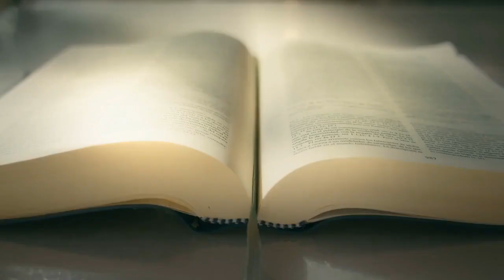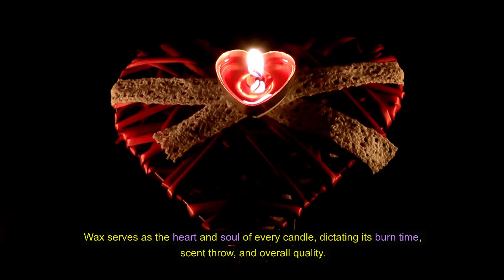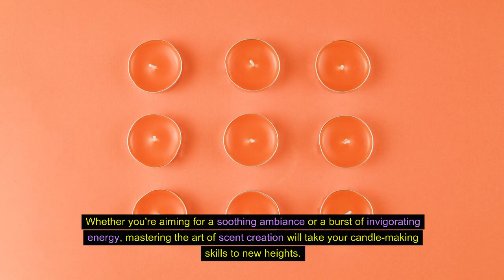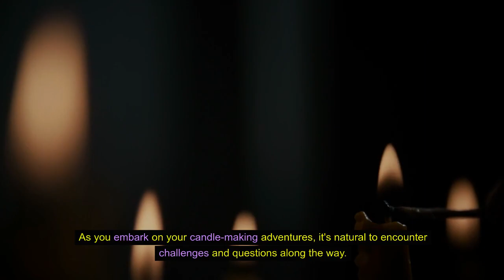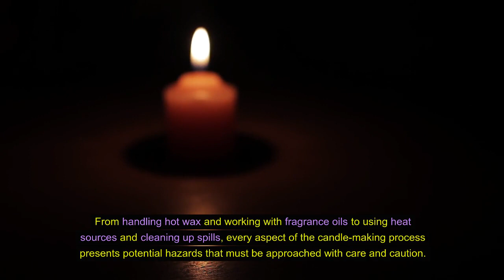Crafting Candle Magic: Illuminate Your World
Welcome to PulseInfoZone! Are you ready to unlock the secrets of candle making and infuse your surroundings with warmth and fragrance? In this captivating video, we guide you through the mesmerizing world of candle crafting, from selecting the perfect wax and molds to blending delightful scents and mastering essential techniques. Whether you're a seasoned candle maker or a curious beginner, join us on this illuminating journey and discover the art of creating beautiful candles that ignite the senses and transform any space. Get ready to unleash your creativity and immerse yourself in the enchanting realm of candle magic!